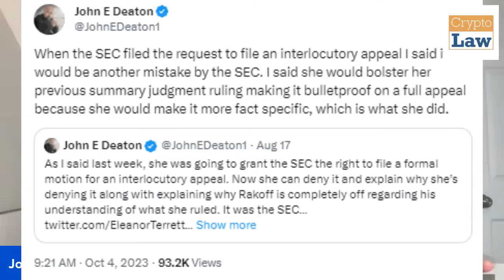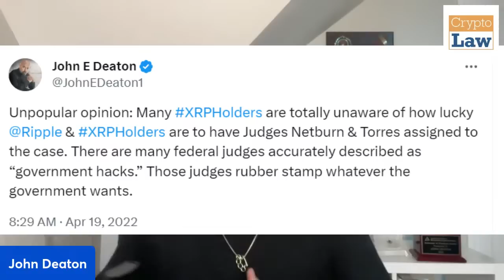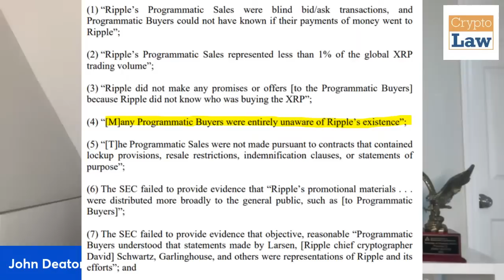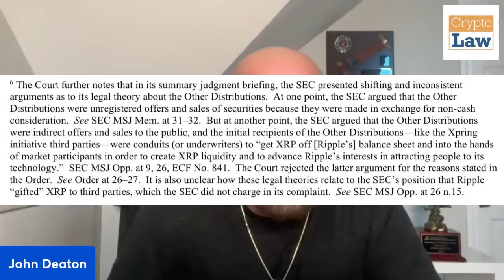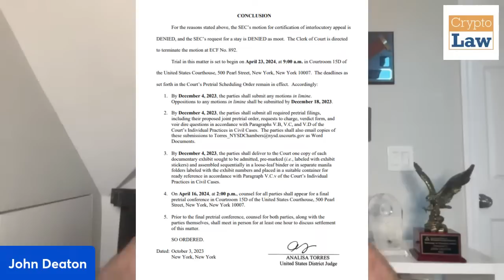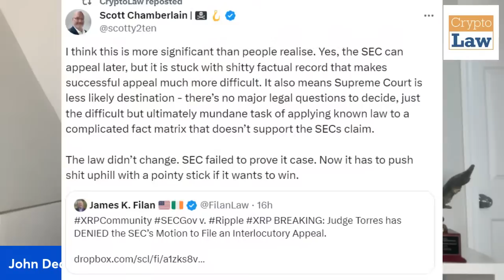The Torres Smackdown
John Deaton explains why Judge Torres' ruling against the SEC's bid for interlocutory appeal against the Ripple decision is so important, and what's next.

To read Judge Torres' denial of the SEC's motion for interlocutory appeal, issued on October 3, 2023,

To read John Deaton's April 19, 2022 tweet on why XRP Holders are lucky to have Judge Torres assigned to this case,

To watch the CryptoLawTV livecast from July 25, 2023, where John defended Judge Torres from public attacks,

All content, including text, graphics, images and information, on this channel is for informational purposes only and not intended or implied to be a substitute for professional financial, investment or legal advice of any kind. You should consult a financial expert or lawyer for advice and take no action or decide not to act in reliance on the content of this channel.

NOTE: Scammers and fraudsters use the reply-comment function in all social media platforms to try to snag people into their illicit behavior. Anyone in the live chat or in the comments below any of our videos pretending to do so, or asking you to enter into contact with them using this channel's name/logo, is a fraud.